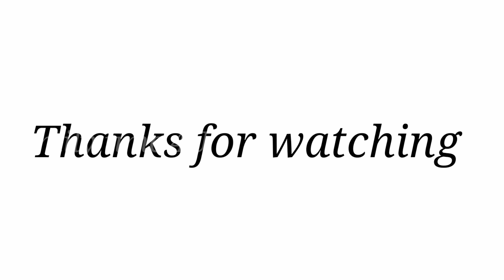Modern Muslim Baby Boy Names With Meanings/Trending Islamic Baby Names with Meanings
Trending Muslim Baby Boy Names
Islamic baby boy names with meanings
Latest Baby Names and meanings